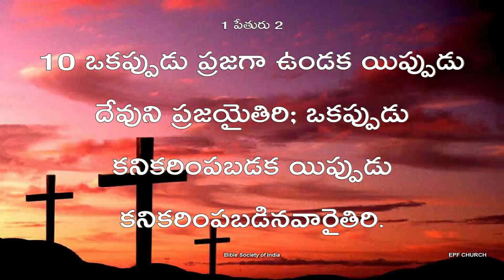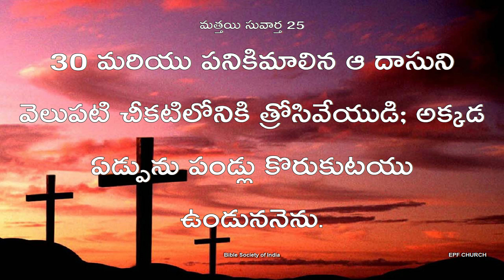4 9 24 Morning Devotion by Bro Moses Praveen garu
EMMANUEL PRAYER FELLOWSHIP | MOSES PRAVEEN P

Dear Friends, Hope you are blessed by the Word. Do consider to partner with the ministry by fulfilling your part in sharing the burden to spread the gospel to countless precious people and be a blessing to many others. God Bless You richly.

Account Name: MOSES PRAVEEN PARASA
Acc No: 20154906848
SBI , SAJJAPURAM
IFSC Code: SBIN0011103

Please_Note: This program is purely intended for the edification of friends and partners of Emmanuel prayer fellowship.Please refrain from derogatory comments and maintain mutual respect. Any indecency shown will be blocked. Thank You

Address: D-NO 3-37, SURYANAGAR , PYDIPARRU , TANUKU.534211